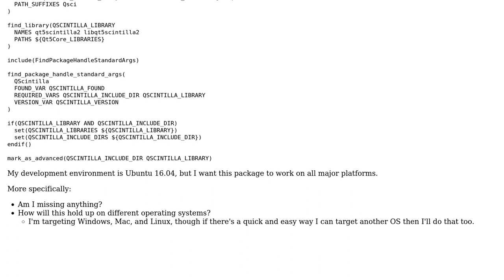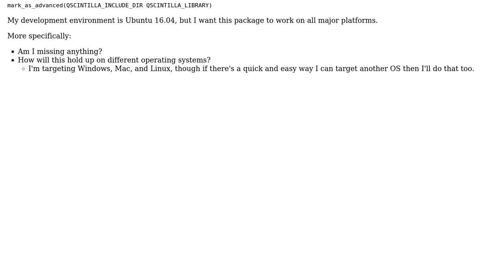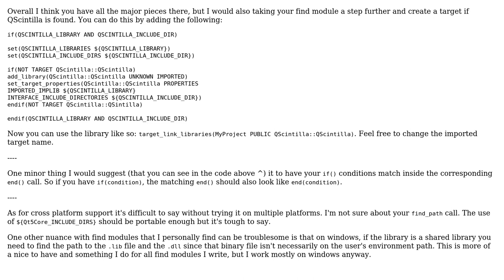Code Review: FindQScintilla.cmake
With thanks & praise to God, and with thanks to the many people who have made this project possible! | Content (except music & images) licensed under CC BY-SA | Music | Images & others | With thanks to user JesseTG user Developer Paul and the Stack Exchange Network Trademarks are property of their respective owners. You are responsible for your own actions.